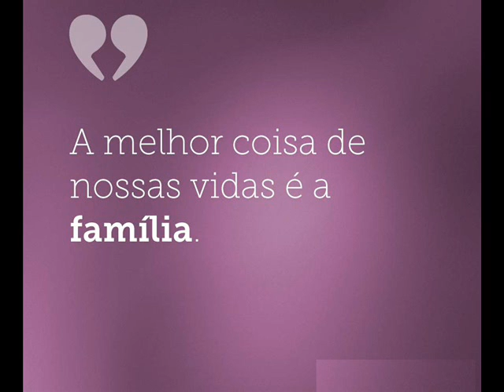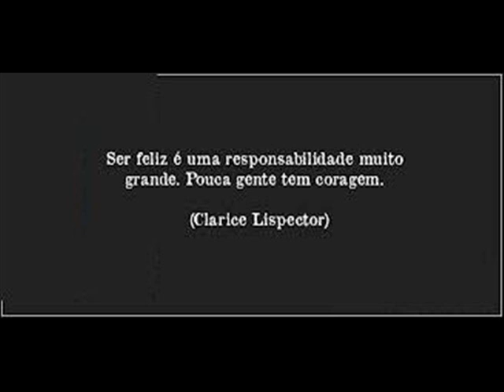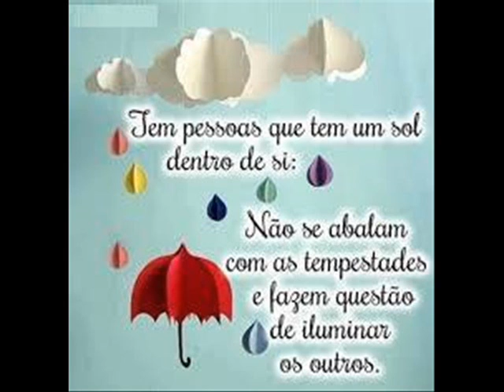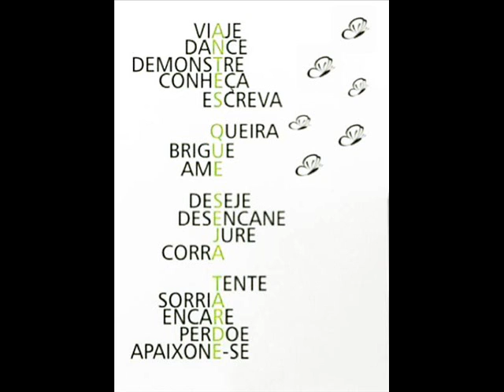A noite vai chegar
Família é tudo!